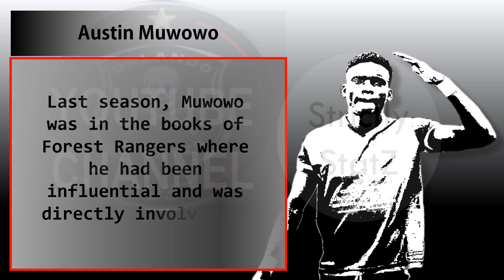Orlando Pirates Transfer: Done Deal - Muwowo joins Pirates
In this video, we report on the latest aquization from Orlando Pirates camp with regards to Transfer Market. Enjoy!